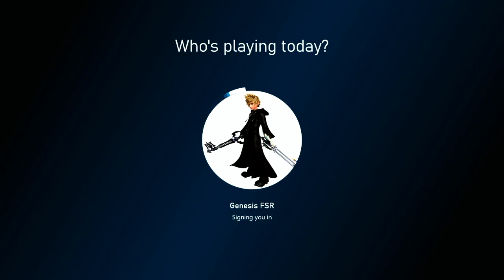WIN 20210617 07 15 59 Pro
FSR